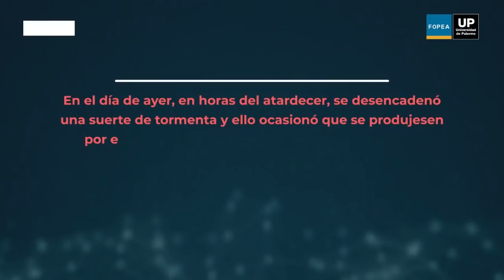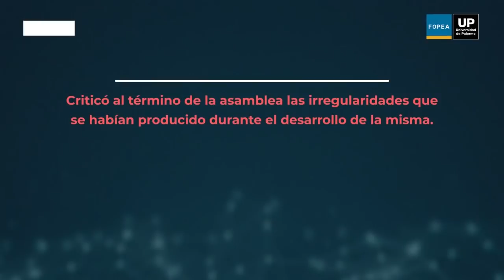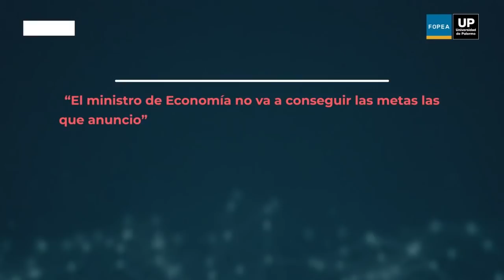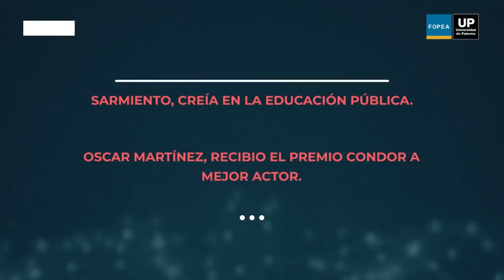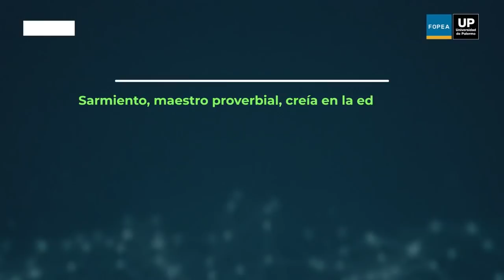Diez secretos para mejorar la redacción periodística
Pablo Mendelevich (Director de la carrera de Periodismo de la Universidad de Palermo) explica cuáles son las claves para escribir artículos periodísticos. El taller es parte del programa del 15to Congreso Internacional FOPEA de Periodismo, 5 y 6 de noviembre de 2020.